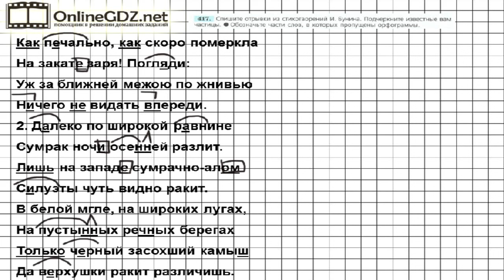Задание № 417 — Русский язык 7 класс (Ладыженская, Баранов, Тростенцова)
В 417 упражнении надо списать отрывки из стихотворений, подчеркнуть известные вам частицы, обозначить части слов, в которых пропущены орфограммы. Если вы хотите без ошибок сделать это задание, посмотрите наше видео.